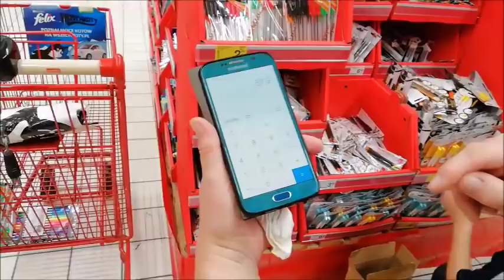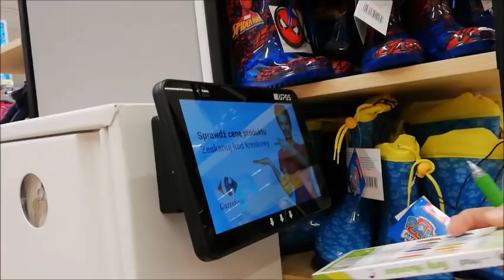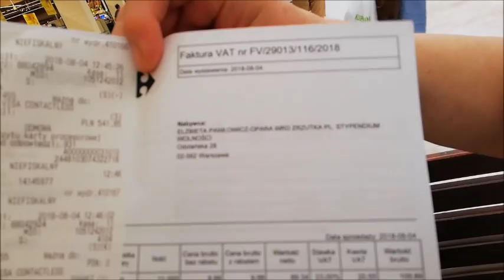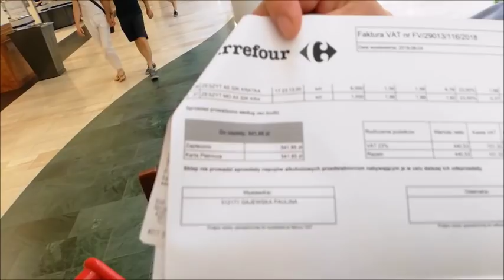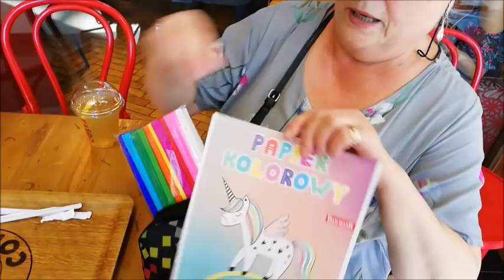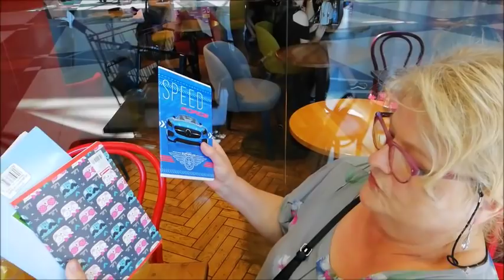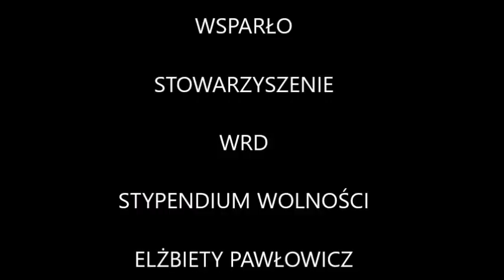Elżbieta Pawłowicz zakupiła ze Stypendium Wolności wyprawki szkolne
Akcję Domu Otwartego - zbiórki artykułów szkolnych dla dzieci uchodźców, zorganizowaną przez Natalię Gebert "WITAJ POLSKO, WITAJ SZKOŁO" wsparł fundusz Stowarzyszenia WRD  - Stypendium Wolności Elżbiety Pawłowicz, kompletując 10 szkolnych wyprawek.
ZAPRASZAMY DO UDZIAŁU W AKCJI DOMU OTWARTEGO!
ZAPRASZAMY DO WSPIERANIA STYPENDIUM WOLNOŚCI!
Nagranie: Przemysław Wiszniewski, rzecznik WRD
Warszawa, 4 sierpnia 2018